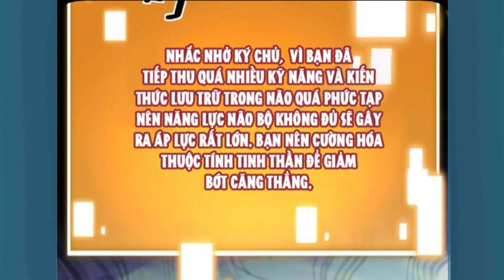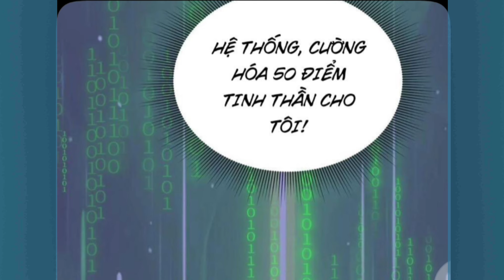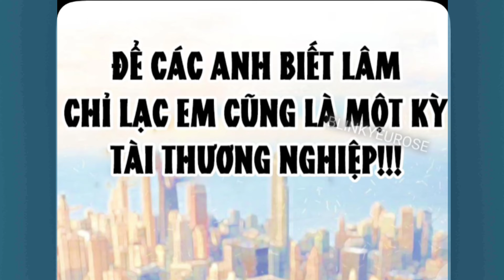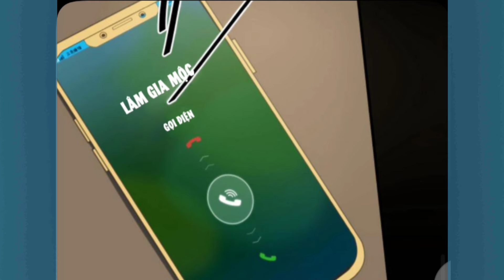Tập 67: Ta Có Hệ Thống 90 Tỷ Cách Tiêu Tiền Của Tỉ Phú Tiêu Tiền Để Thăng Cấp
Anh em nào donet::
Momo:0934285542